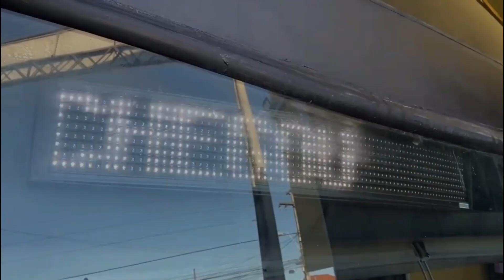Onibus do Junior Vianna | Plotagem 2023